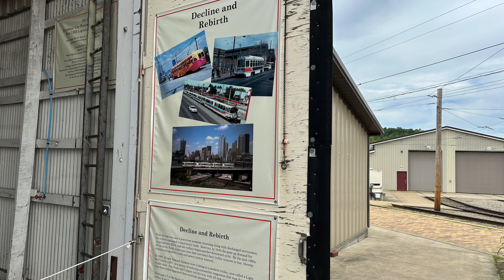Pennsylvania Trolley Museum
During our 2023 Eastward Cross Country Journey we visit the Pennsylvania Trolley Museum.